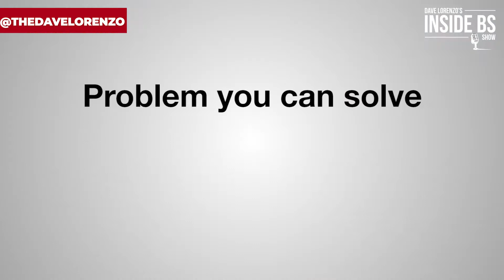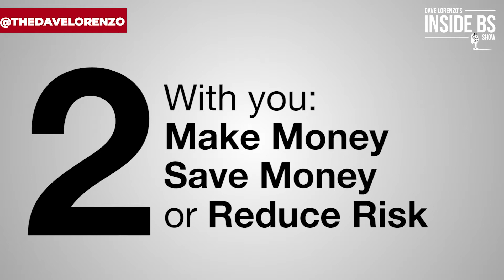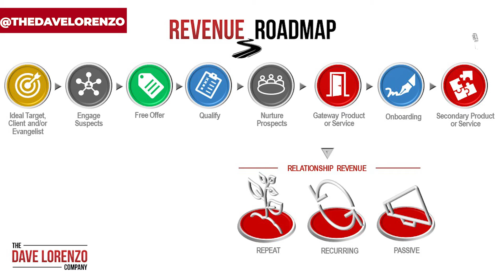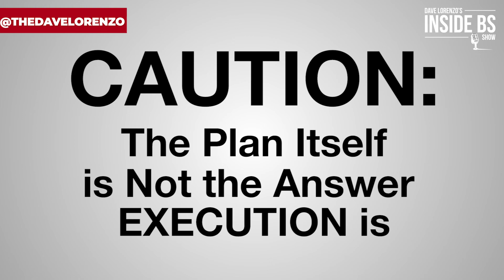The 6 Qualities Of Your Ideal Client